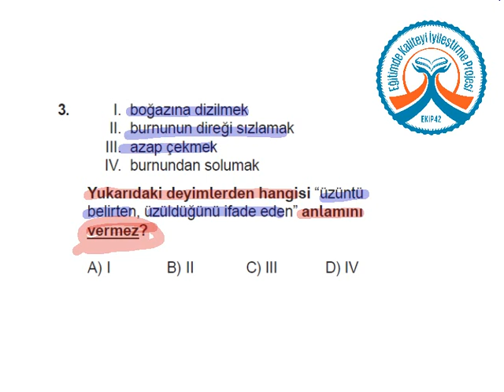TEOG KDS 2 Türkçe A Kitapçığı Soru 3